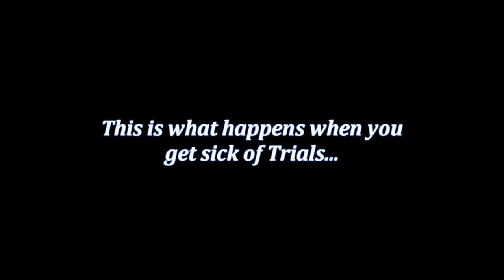Bored with Trials Fusion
This is what happens when you get really bored of Trials Fusion and the extreme levels...